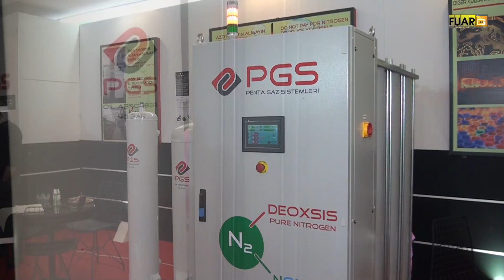PENTA MÜHENDİSLİK - MERKEZ / YALOVA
PENTA MÜHENDİSLİK firma sahibi Cengiz ATEŞ, başarı ve faaliyetlerini TÜYAP BUMATECH Fuarı firma standında, Fuar TV muhabirimiz Zeynep KÜLEKÇİOĞLU' na anlattı.